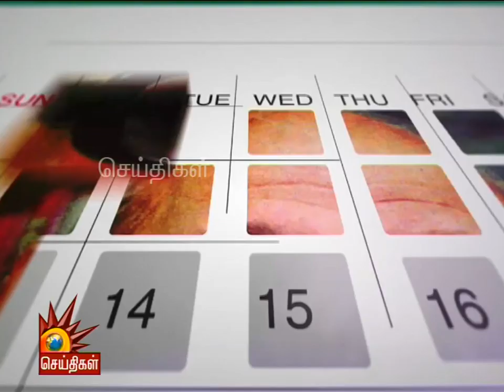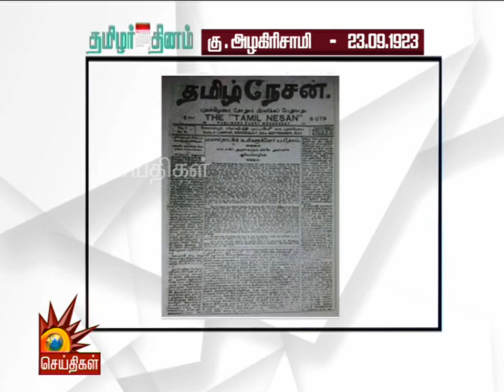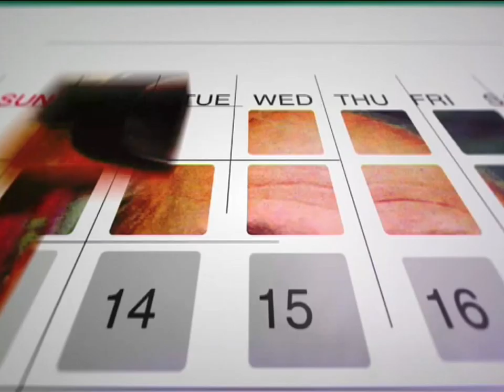செப்டம்பர் 23 - ‘சிறுகதை மன்னர்’ கு.அழகிரிசாமி பிறந்த தினம் | தமிழர் தினம்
செப்டம்பர் 23, 1923 ‘சிறுகதை மன்னர்’ கு.அழகிரிசாமி பிறந்த தினம்

சாகித்ய அகாடமி பரிசு பெற்ற முதல் எழுத்தாளர் கு.அழகிரிசாமி பிறந்த தினம்